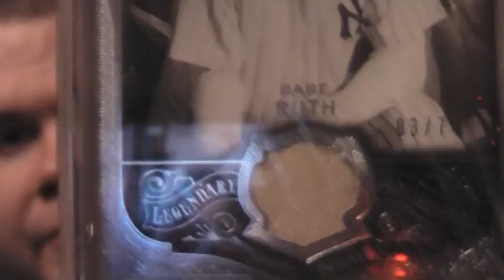RE: 400 SUB Contest/Holiday Contest!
Here is my reply for KTCards' contest.
For both 1st and 2nd Prize.